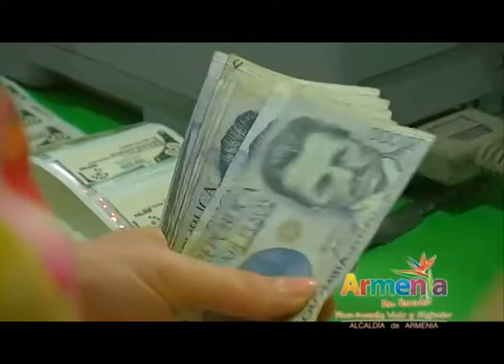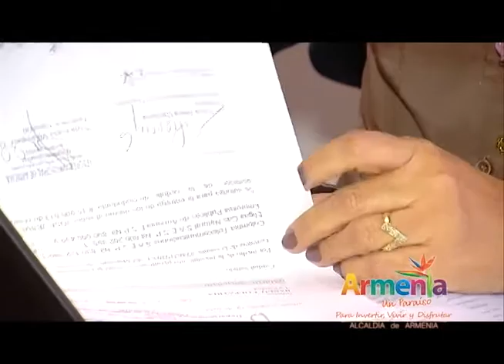Contribución de Valorización fue aprobada por el Concejo Municipal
Con una votación de 13 concejales a favor y 5 en contra se aprobó en segundo debate, el Acuerdo 023: Por medio del cual se autoriza el cobro de la contribución por valorización por beneficio general de una zona del municipio de Armenia, para la construcción de un plan de obras de interés público, desarrollo urbano e importancia estratégica.